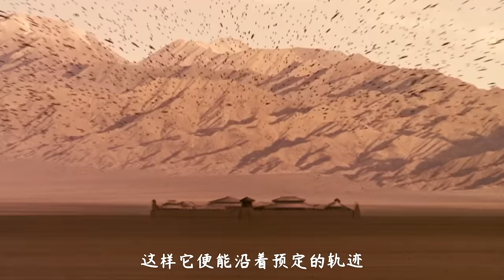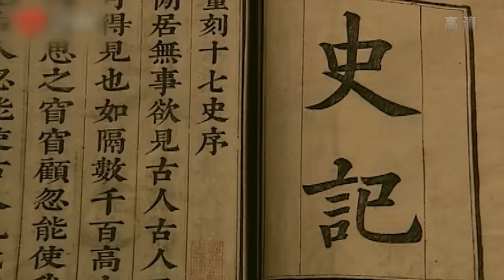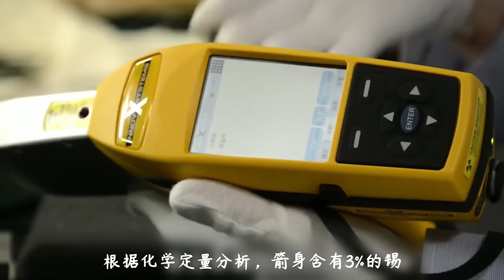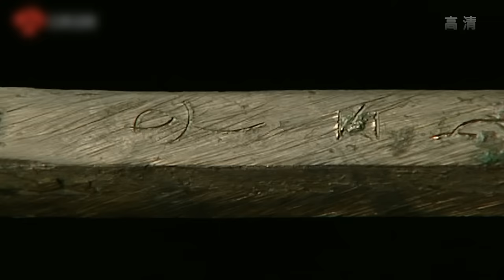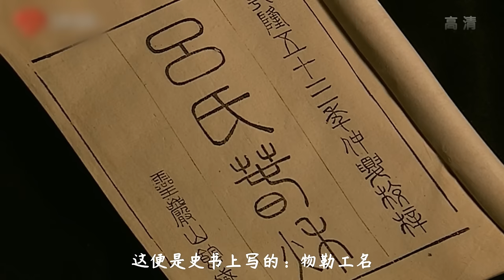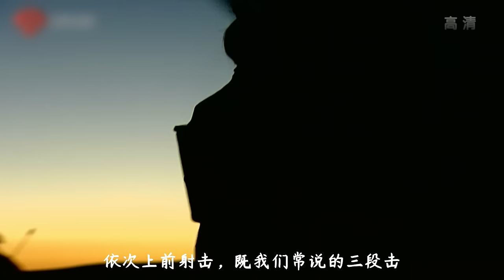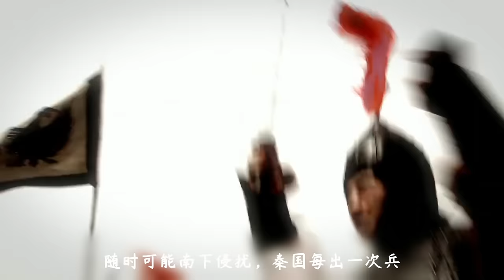秦国的军工技术到底有多强？一部张着嘴看完的历史纪录片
这些从兵马俑坑中出土的三棱箭，距今已有2000多年。箭头的三个棱面几乎一样长，误差仅有0.02毫米，它的整个轮廓就跟今天的子弹一样，是一种接近完美的流线型箭头，能大幅降低飞行过程中的空气阻力。通过风洞实验，考古学家发现，这种箭飞出去后，上下左右的气流是平等的，这样它便能沿着预定的轨迹，精确的命中目标.